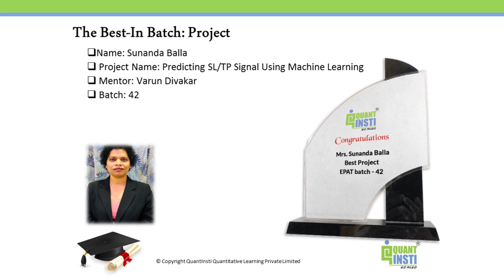Sunanda Balla | Convocation Speech | EPAT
Sunanda Balla was bestowed with the 'Best-In-Batch Project' award in the latest batch of EPAT. She is a senior data scientist building algorithmic trading models using machine learning. In her convocation speech, Sunanda shares her experience of EPAT.

A Quant, Sunanda is into algorithmic trading, strategy building and backtesting. she holds a Bachelor’s degree in Computer Science from NIT, Warangal and a Masters degree in Computer Engineering from VJTI. Having 18+ years of experience in the industry across various roles, Sunanda is presently the AVP at Citibank, Pune.